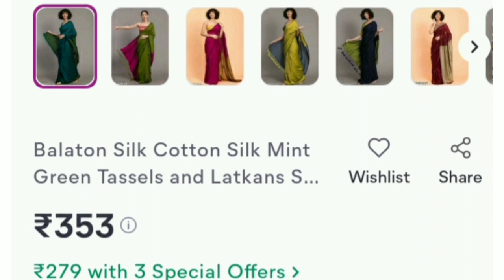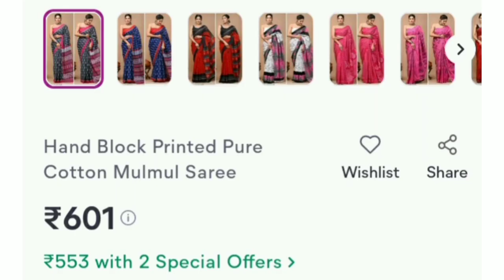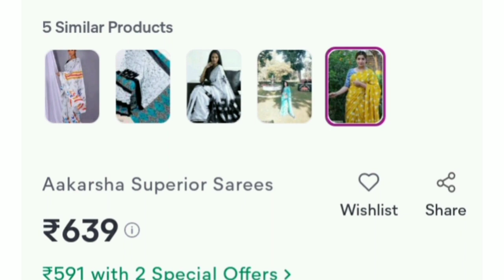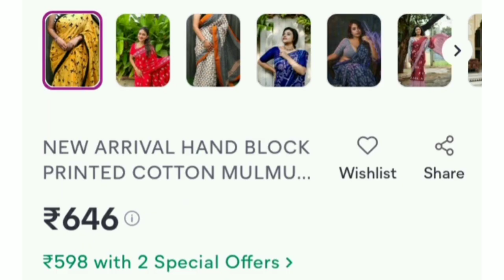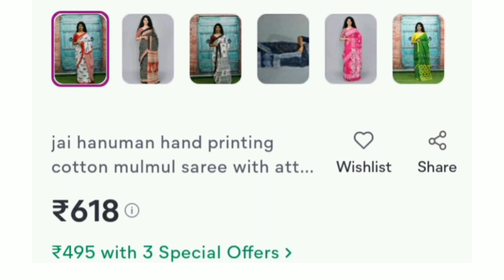Meesho latest cotton sarees haul ✨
Xoxo
Divaa Bindi 🔴